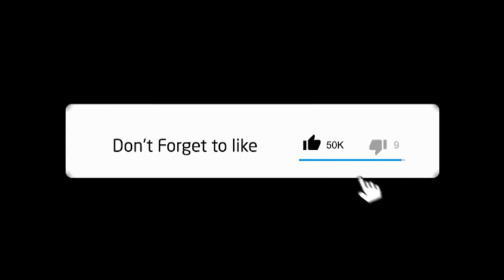||Dua E Mustafa Hain Hazrat E Umar ||Manqabat || Hafiz Tahir Qadri|| 2018 ||